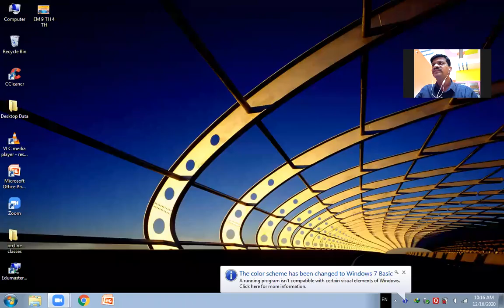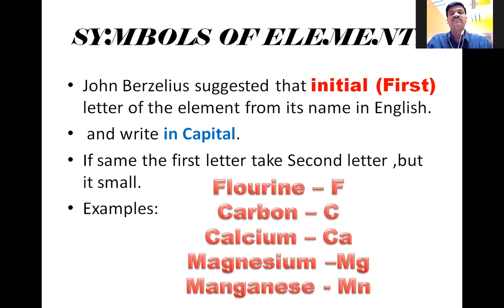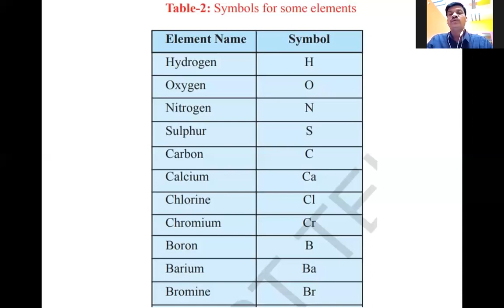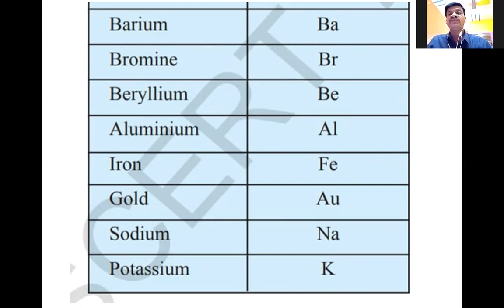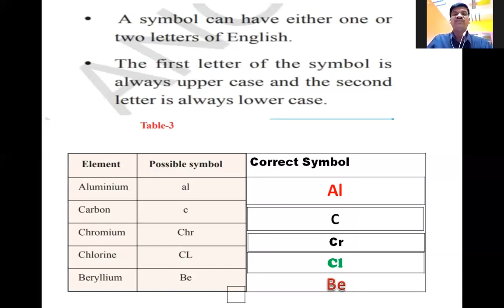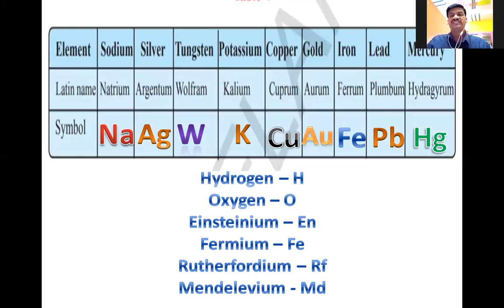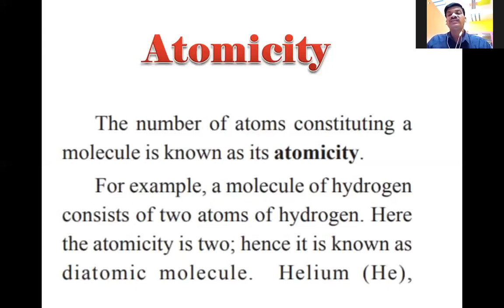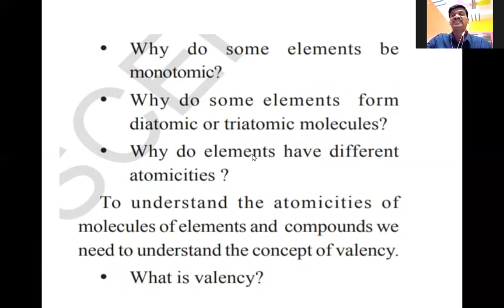Atoms || Molecules || Elements || Compounds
IX EM PHYSICAL SCIENCE  ONLINE CLASS